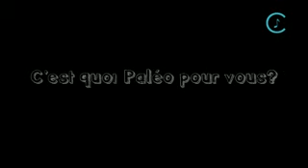Paléo Festival 1, 2009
Paléo festival, juillet 2009, part 1